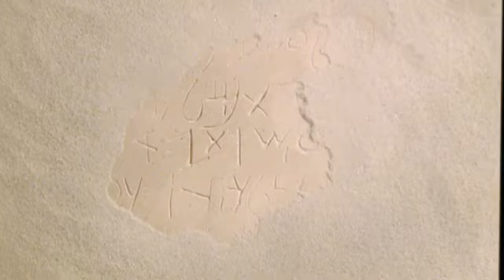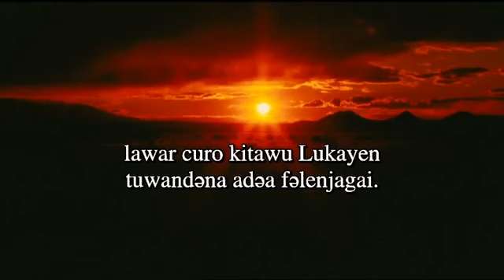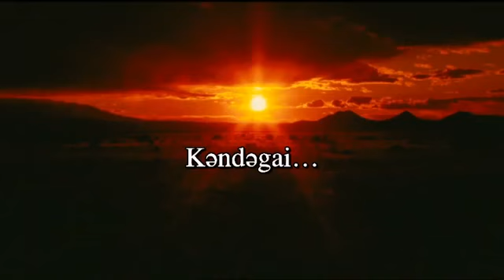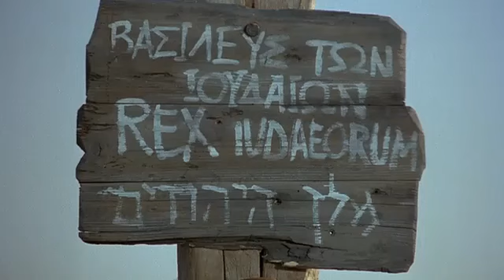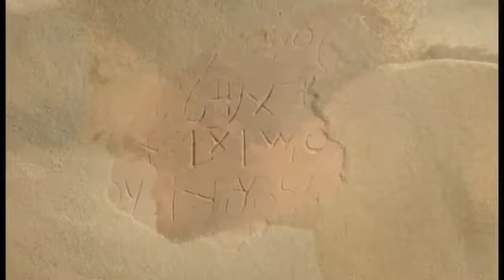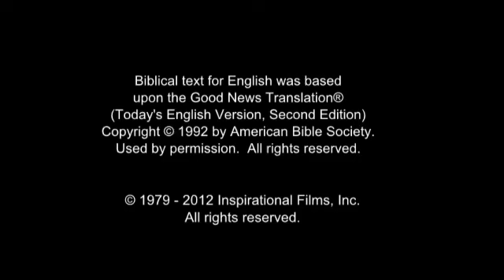Manga Jesus Film! CALL ON JESUS NAME... BE SAVED FOREVER...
Victory Everyday Everywhere... Revelation 12:11

Jesus...
Jesus...
Jesus...

𝗢𝘂𝗿 𝗙𝗮𝘁𝗵𝗲𝗿 𝗶𝗻 𝗛𝗲𝗮𝘃𝗲𝗻, 𝗛𝗼𝗹𝘆 𝗶𝘀 𝗬𝗼𝘂𝗿 𝗡𝗮𝗺𝗲. 𝗬𝗼𝘂𝗿 𝗞𝗶𝗻𝗴𝗱𝗼𝗺 𝗖𝗼𝗺𝗲, 𝗬𝗼𝘂𝗿 𝗪𝗶𝗹𝗹 𝗕𝗲 𝗗𝗼𝗻𝗲 𝗢𝗻 𝗲𝗮𝗿𝘁𝗵, 𝗔𝘀 𝗶𝘁 𝗶𝘀 𝗶𝗻 𝗛𝗲𝗮𝘃𝗲𝗻. 𝗧𝗵𝗮𝗻𝗸 𝗬𝗼𝘂 𝗧𝗼 𝗚𝗶𝘃𝗲 𝗨𝘀 𝗧𝗵𝗶𝘀 𝗗𝗮𝘆 𝗢𝘂𝗿 𝗗𝗮𝗶𝗹𝘆 𝗕𝗿𝗲𝗮𝗱. 𝗔𝗻𝗱 𝗧𝗵𝗮𝗻𝗸 𝗬𝗼𝘂 𝗧𝗼 𝗙𝗼𝗿𝗴𝗶𝘃𝗲 𝗨𝘀 𝗢𝘂𝗿 𝗱𝗲𝗯𝘁𝘀, 𝗔𝘀 𝗪𝗲 𝗔𝗹𝘀𝗼 𝗙𝗼𝗿𝗴𝗶𝘃𝗲 𝗢𝘂𝗿 𝗱𝗲𝗯𝘁𝗼𝗿𝘀. 𝗔𝗻𝗱 𝗧𝗵𝗮𝗻𝗸 𝗬𝗼𝘂 𝗧𝗼 𝗟𝗲𝗮𝗱 𝗨𝘀 𝗡𝗼𝘁 𝗶𝗻𝘁𝗼 𝘁𝗲𝗺𝗽𝘁𝗮𝘁𝗶𝗼𝗻, 𝗕𝘂𝘁 𝗗𝗲𝗹𝗶𝘃𝗲𝗿 𝗨𝘀 𝗙𝗿𝗼𝗺 𝘁𝗵𝗲 𝗲𝘃𝗶𝗹: 𝗙𝗼𝗿 𝗬𝗼𝘂𝗿𝘀 𝗶𝘀 𝗧𝗵𝗲 𝗞𝗶𝗻𝗴𝗱𝗼𝗺, 𝗮𝗻𝗱 𝗧𝗵𝗲 𝗣𝗼𝘄𝗲𝗿, 𝗮𝗻𝗱 𝗧𝗵𝗲 𝗚𝗹𝗼𝗿𝘆, 𝗙𝗼𝗿𝗲𝘃𝗲𝗿. 𝗔𝗺𝗲𝗻.